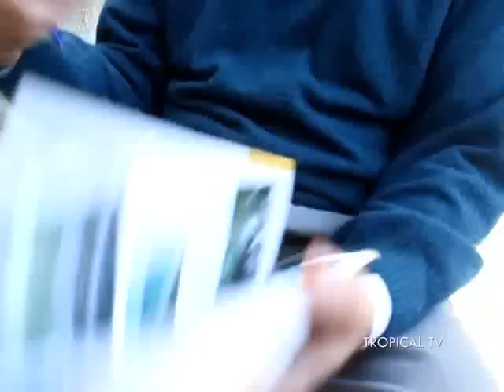Bolivar, un hombre que VIVE Almuñécar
Juan Bolivar, un hombre que VIVE Almuñécar_TNNCOSTA.COM Costa Tropical TROPICAL TV